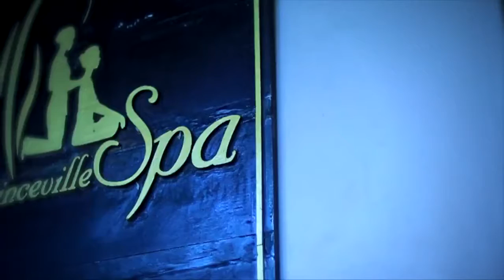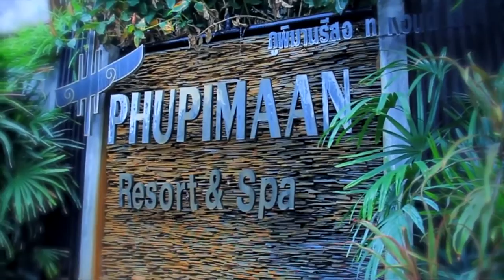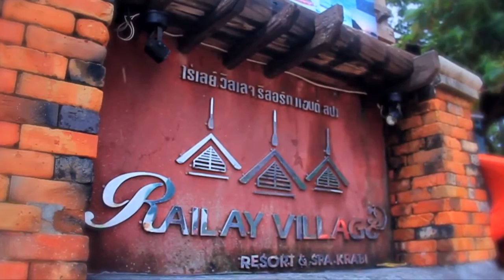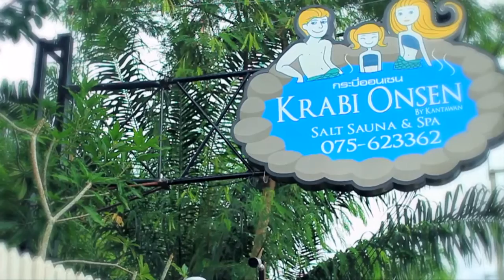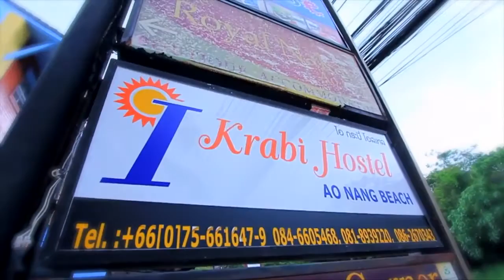Krabi Halal Tourism - ท่องเที่ยวกระบี่ จุดหมายการท่องเที่ยวที่ฮาลาล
ในกระบี่มีบริการและสินค้าที่ฮาลาลมากมาย ไม่ว่า โรงแรม ร้านอาหาร สปา บริษัทนำเที่ยว คลิปนี้ได้มาจากโฆษณาของ รายการ Muslim Life